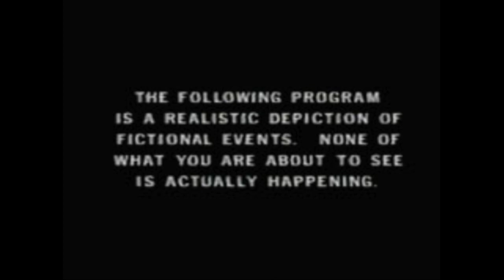A taste of what's to come..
This is just a little production right off the top of my head adlibbed. enjoy.